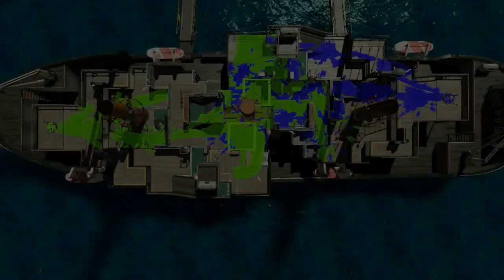【ローラーだけ】あえてコロコロだけをしない全員ローラーで殴り合うバトルを色んなルールで戦ってみたｗｗｗ【スプラトゥーン２】